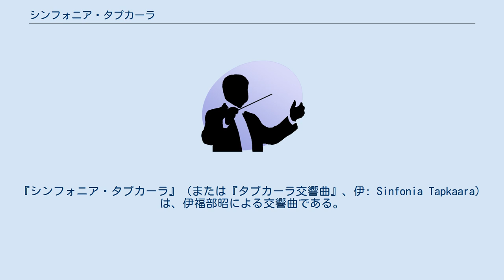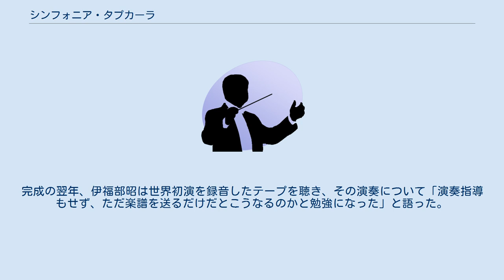シンフォニア・タプカーラ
『シンフォニア・タプカーラ』（または『タプカーラ交響曲』、伊: Sinfonia Tapkaara）は、伊福部昭による交響曲である。
「タプカーラ」とはアイヌ語において「立って踊る」と言う意味である。
 伊福部昭は少年期に交流したアイヌへの共感とノスタルジーが作曲の動機であると語る。
また、この作品は音楽評論家の三浦淳史に献呈されている。
 1936年、アレクサンドル・チェレプニンは個人授業において、ミリィ・バラキレフを例に出し、伊福部昭に未熟な内の交響曲の作曲を戒めた。
1943年、伊福部昭は『交響譚詩』を作曲するが、この作品を交響曲と名付けようとしていた。
 また、本作はスケッチのみを残して戦災に消えた『ピアノと管絃楽のための協奏風交響曲』（1941年作曲）と『ピアノと管絃楽のためのリトミカ・オスティナータ』（1961年作曲）を部分的に基いている（なお、1997年から数年前、『ピアノと管絃楽のための協奏風交響曲』のパート譜はNHKの資料庫から発見され、総譜が甲田潤によって復元され、さらに蘇演された）。
 この作品が完成した年は伊福部昭が東京音楽学校の作曲科講師を退任し、著作『管絃楽法』（完本ではない）上巻を発刊させた翌年であり、さらに自身の代表作となる映画『ゴジラ』が公開した年でもある。
完成の翌年、伊福部昭は世界初演を録音したテープを聴き、その演奏について「演奏指導もせず、ただ楽譜を送るだけだとこうなるのかと勉強になった」と語った。
このテープに録音された第1楽章は終わった直後に観客の拍手を含んでおり、世界初演を行ったファビエン・セヴィツキーはそれを詫びていた。
 3管編成 全3楽章。
改訂版と初稿の違いは主に第1楽章の冒頭部、第2楽章の中間部、第3楽章の終結部である。